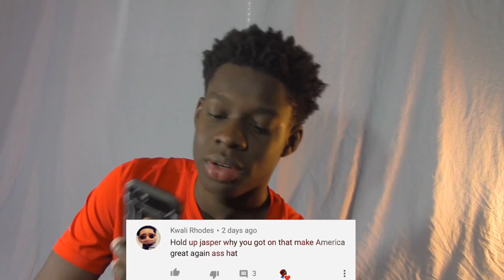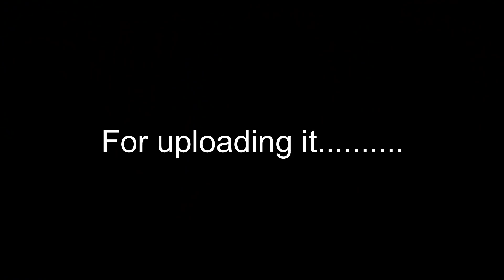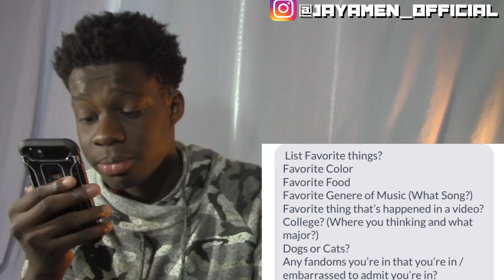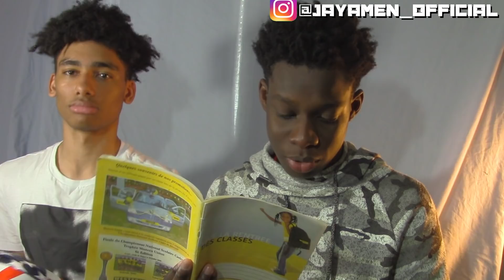WHAT’S MY BODY COUNT??🍆🍑💦(Q&A)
Hope ya'll enjoyed this banger of a QandA

Tag purposes:

-What's my body count

-tmy 101

-QandA

TMY 101’s Snapchat Or just search “jasperfame2”

Tap this link for good luck

Shoutout to @XavierBeats for letting use his music for the video